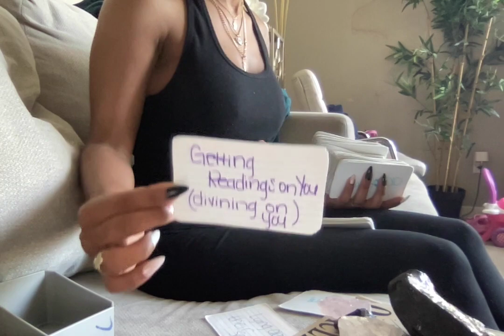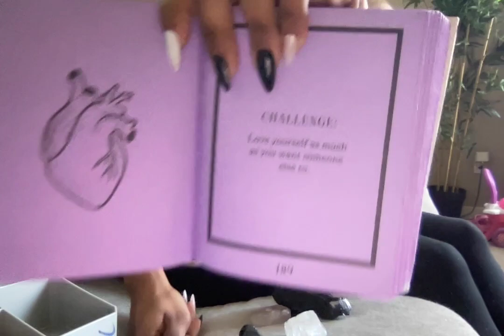U GOT A LOT OF UNDERCOVER SUITERS GETTING READINGS ON YOU 🔮♏️ SCORPIO ♏️🔮